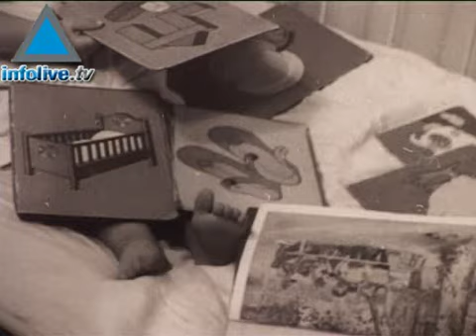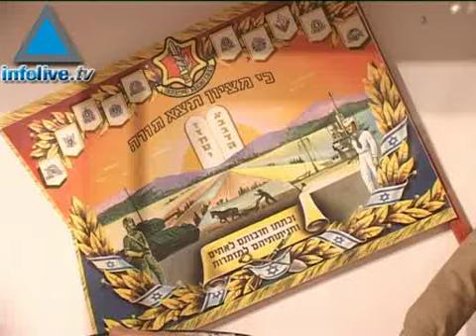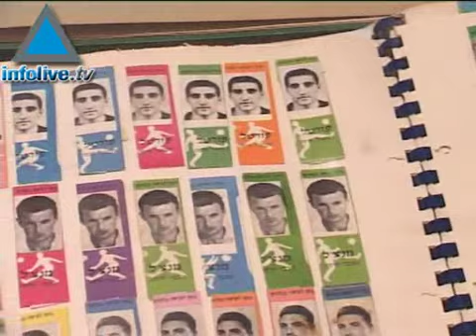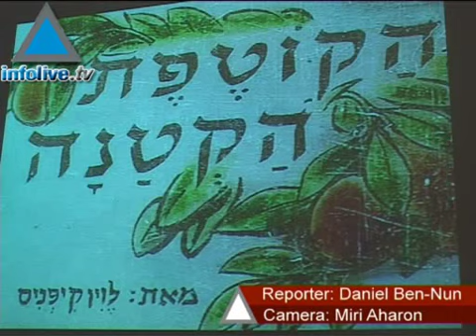Israel Museum Unveils Exhibition Of Antique Toys From The Fo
At the renowned Israel Museum in Jerusalem, museum goers may be surprised to find a new exhibition displaying something rarely seen on the shelves of the one of the most prestigious museums in the world  Toys. Yet these toys are no childs play, they are historical and cultural antiques from the founding years of the State of Israel. The exhibition entitled Toy Story: Israels Children in the Early Years, offers an insightful glimpse into what the State of Israel is and what the State of Israel once was. 12/09/08